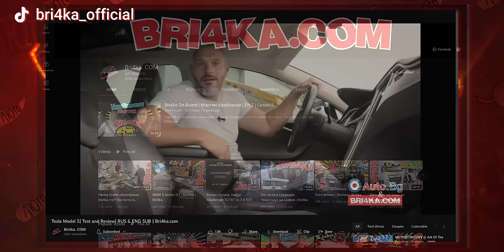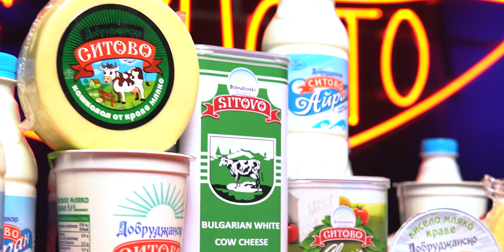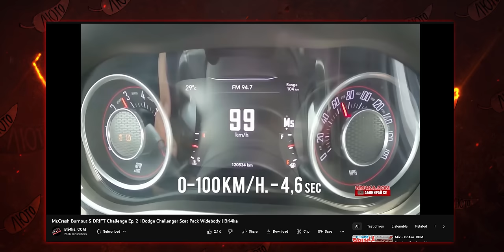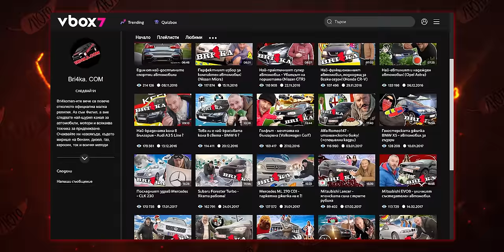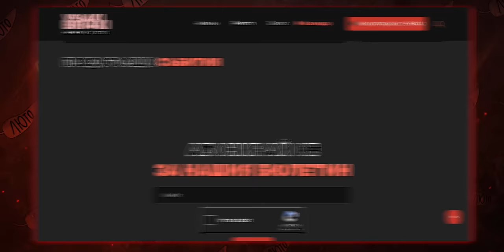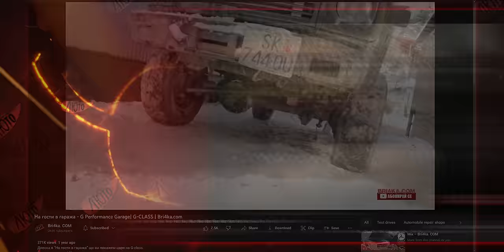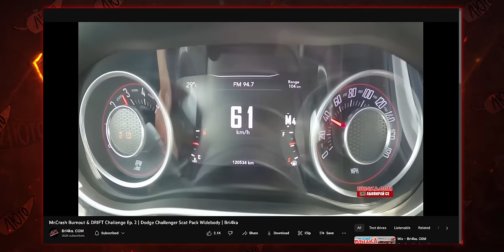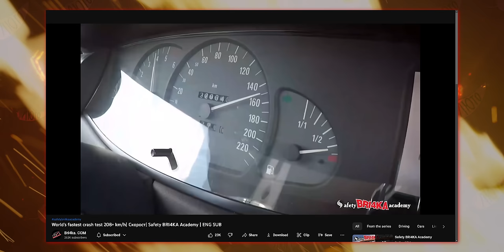Люто с Филип Лазаров | Сезон 3 | Eпизод 3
➠ Здравейте приятели! Добре дошли в Сезон 3 на Люто!
➠ Информация за промото на мандра Ситово :
➠ Искате и Вие да пробвате най-яките люти сосове, които са 100% екологично чисти и собственоръчно направени във ферма в България ? Ползвайте промо код "nothx" за да получите 10% отстъпка от поръчката си на :
➠ Последвайте ни, споделете това видео с приятели и се забавлявайте, това е основната цел и идея на шоуто.
➠ Екип на Люто :
Водещ - Константин "NoThx" Кънев
Сценарист - Константин "NoThx" Кънев
Звук и покритие: Мариан "Marbeto0" Байчев
Оператор и монтаж - Николай "staki" Неделчев